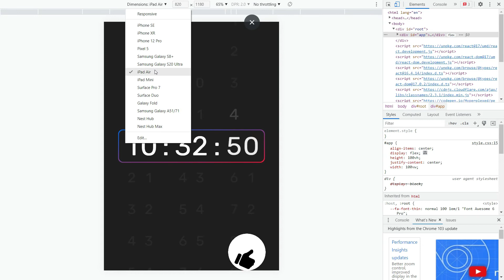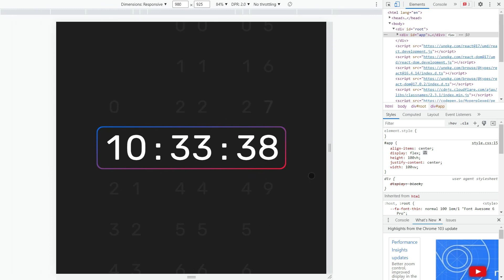Fancy Animated Working Digital Clock Using HTML CSS & JS With Source Code | CSS3 Effects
Today we will see Fancy Working Digital Clock Using HTML CSS & JS.